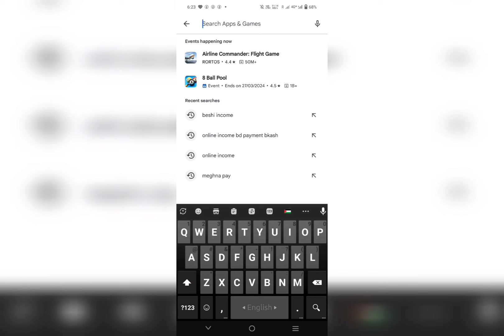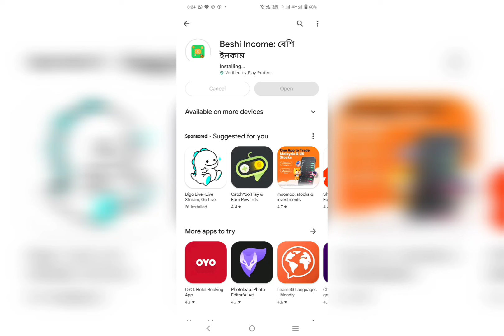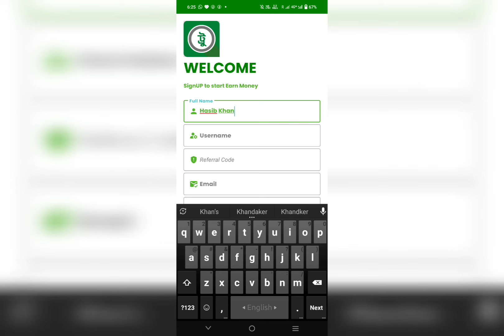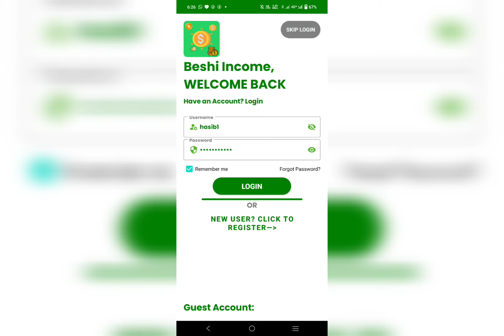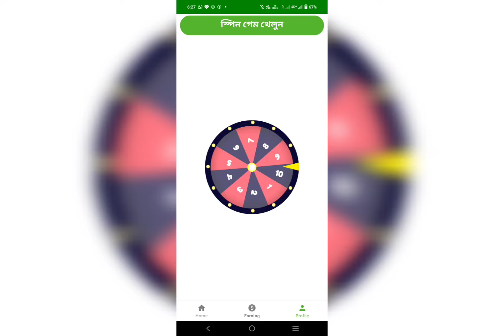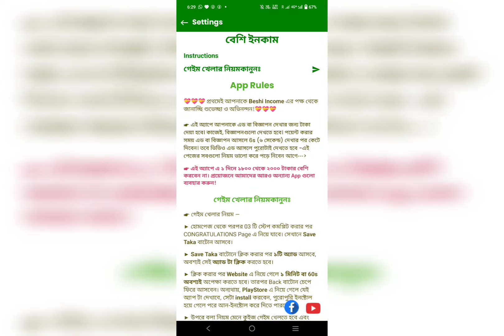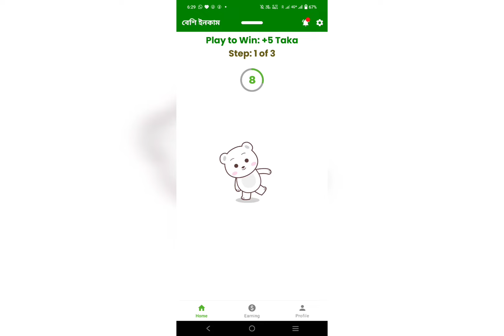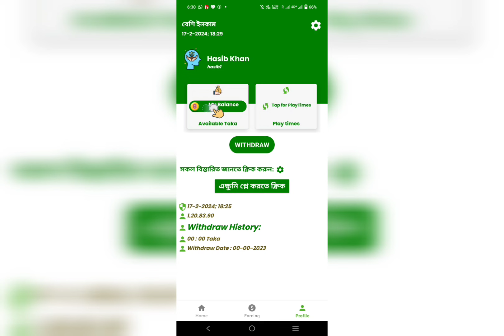Beshi Income - বেশি ইনকাম | Hasib Tech Bangla | How To Make Money Beshi Income 2024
There may be some ways for you to earn more:

 1. **Start Business:** Open your own business and earn bets based on your skills and interests.

 2. **Improve Skills:** Spend time on improving your skills and knowledge, so that you can excel in any profession or job.

 3. **Experience Online:** It is possible to earn money through online payment services, freelancing, e-commerce platforms, blogging, video publishing etc.

 4. **Invest:** By following the right investment plan you can increase your chances of capital growth.

 5. **Point to Free Broadcasting Technology:** Advertise your skills or products online and use marketing materials.

 6. **Earn with Online Teaching:** You can earn by becoming an online teacher or by creating online courses.

 7. **Clean Money Management:** Be disciplined in managing your income and expenses, so that you can use your money effectively.

 You can earn more in any number of ways, but success requires hard work, respectable effort every day, and proper planning.